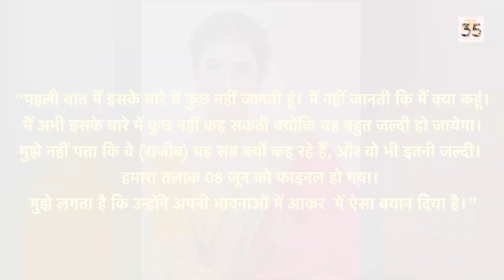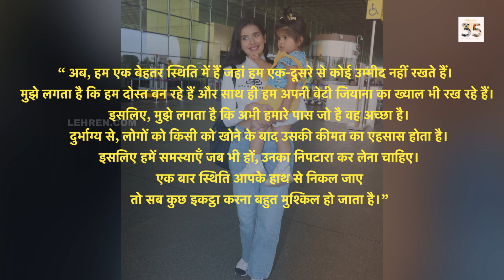Rajeev Sen तलाक के बावजूद अब Charu Asopa के साथ रहना चाहते हैं | Lehren Small Screen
चारु असोपा ने अपने पति राजीव सेन के तलाक के बाद साथ में रहने वाले बयान पर अपनी प्रतिक्रिया दी है।